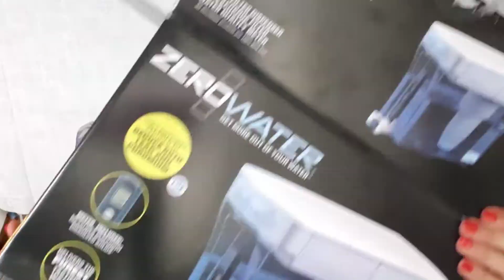ZeroWater Unboxing Review